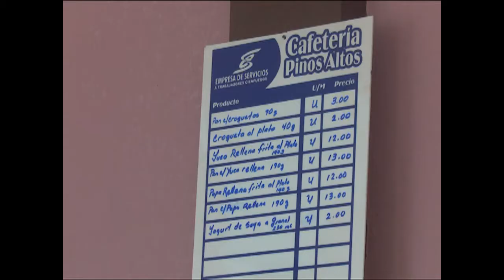Reabre sus puertas cafetería Pinos Altos, de Cienfuegos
Recientemente reabrió sus puertas la cafetería Pinos Altos, que genera una nueva oferta en la ciudad. Ubicada en la avenida 5 de septiembre, la transformación que presenta este local cuenta con la aceptación del público perlasureño.